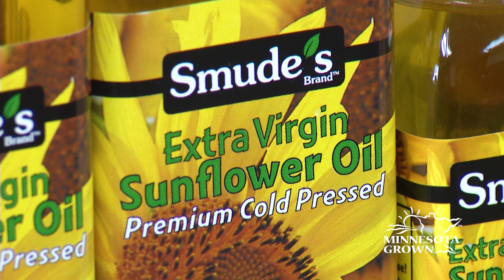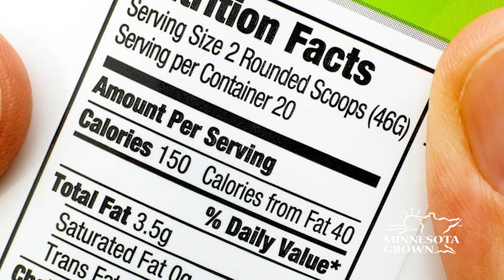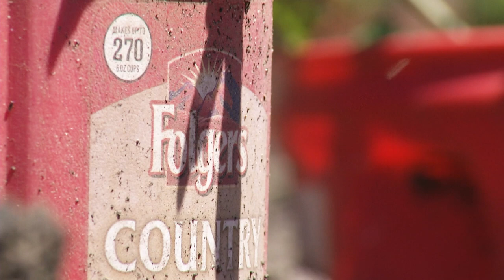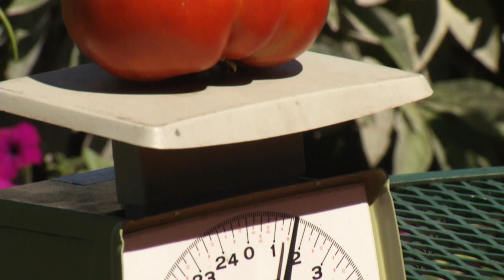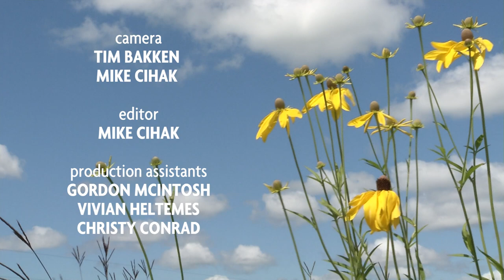How to Grow Good Tomatoes | Prairie Yard & Garden 3606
PY&G visits with John Anderson of Morris, Minn. - a 90+ elder who has been growing tomatoes for a very long time. He enjoys sharing his experiences and growing tips for these delicious and nutritious staples of the summer garden.